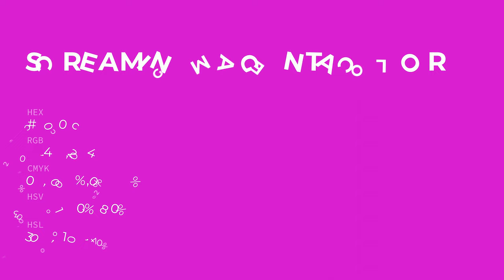Screaming Magenta color cc00cc hex color - Violet color - Cool color cc00cc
What color is Screaming Magenta ? cc00cc hex color - Violet color - Cool color cc00cc

Hex cc00cc Color Code is also known as Screaming Magenta color.

Hex cc00cc Color code in RGB color code model is created after adding 80.00% red color, 0.00% green color and 80.00% blue color.
Hex cc00cc Color code in CMYK color (process color) code model is generated after subtraction of 0% cyan, 100% magenta, 0% yellow and 19% black.